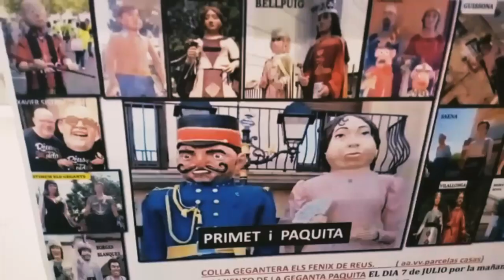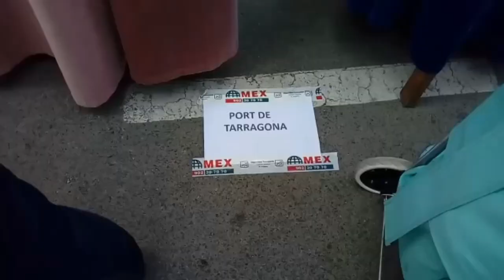Trobada de gegants Parceles Cases